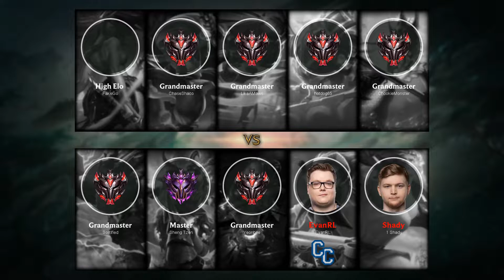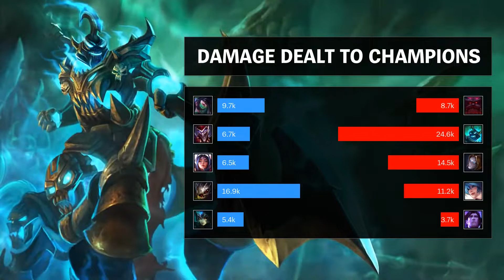Hecarim Jungle vs Shaco - NA Master Patch 9.6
Hecarim Jungle played by Sheng Tzen, NAMaster 113 LP.

- Runes: 00:18
- Damage dealt: 22:17
- Ability (skill) & Item order: 22:06
- Skin: Classic Hecarim